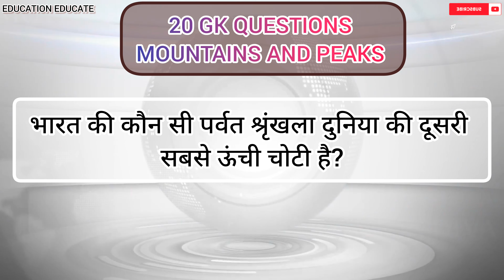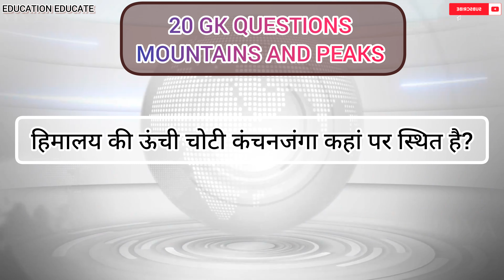IMPORTANT MOUNTAIN AND PEAKS OF INDIA |GK question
भारत में पर्वत और चोटिया से संबंधित प्रश्न |Mountain gk Questions |mountain and peaks in hindi

ibps
ias
NDA
peaks100
Indian Mountain
highest mountain
Aravali parvat
Himalaya
highest peak
peer Pranjal
Shivalik
Sagar matha
peak
gk in hindi
general knowledge
upsc gk
railway exam
lucent gk
gk for competitive exams
education educate